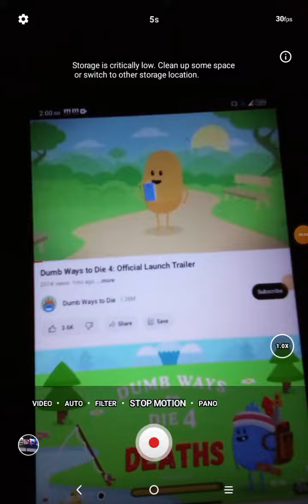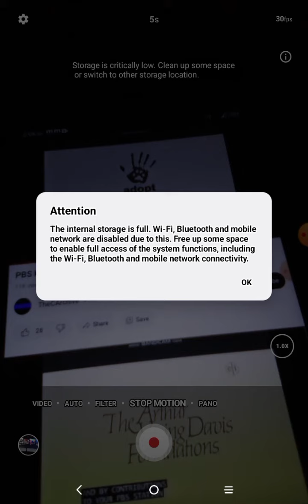dumb ways to die pbs kids